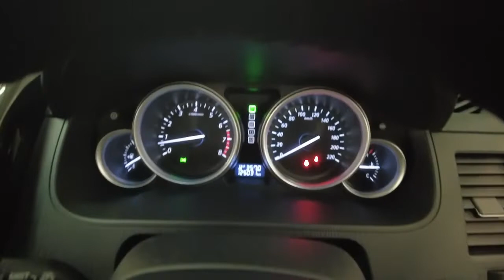2014 MAZDA CX-9 Myaree, Fremantle, Booragoon, Kardinya, Palmyra, WA 11007100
Silver New 2014 MAZDA CX-9 available in Myaree, Western Australia. Servicing the Fremantle, Booragoon, Kardinya, Palmyra, WA area.

Melville Hyundai
170 Leach Hwy